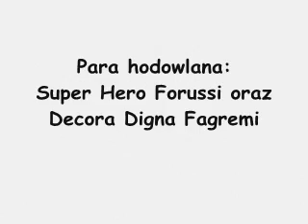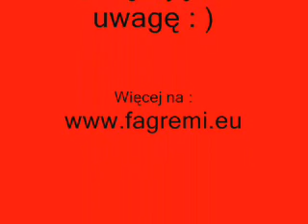Para Hodowlana Fagremi : )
Muzyka:
Yann Tiersen - Comptine d'un autre ete